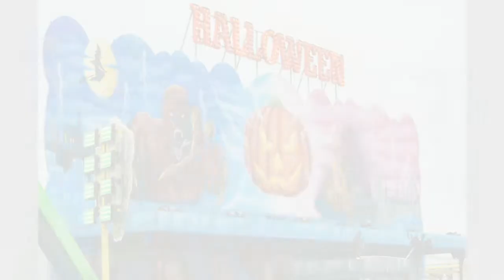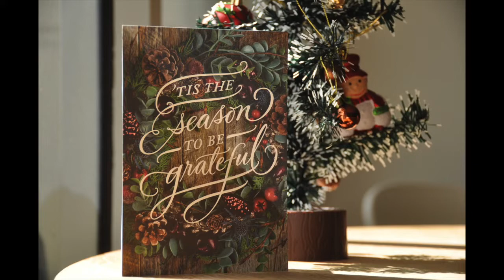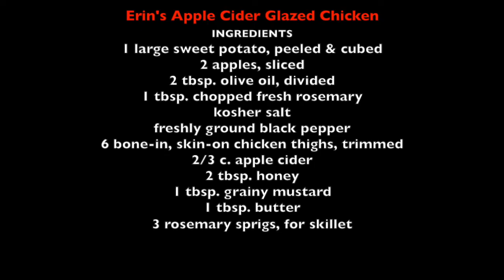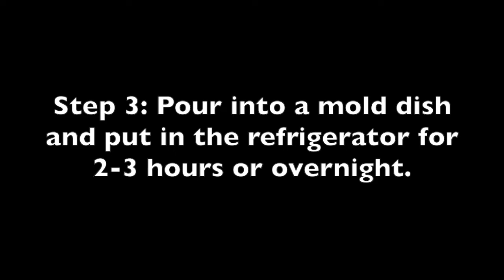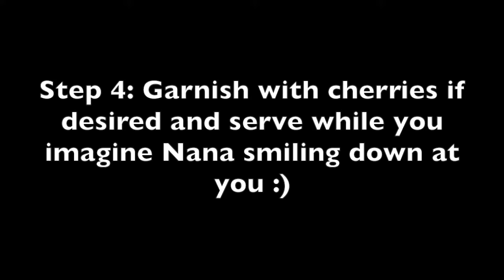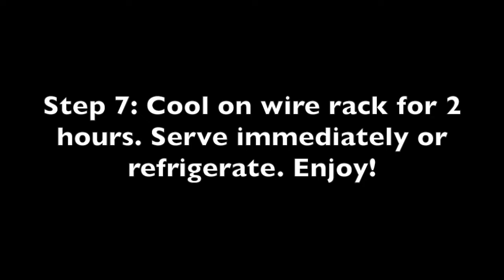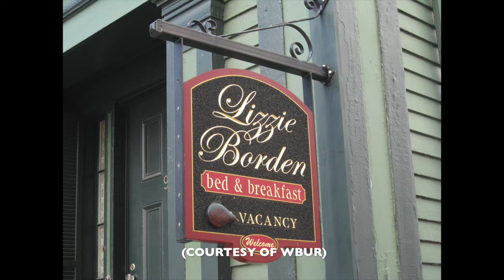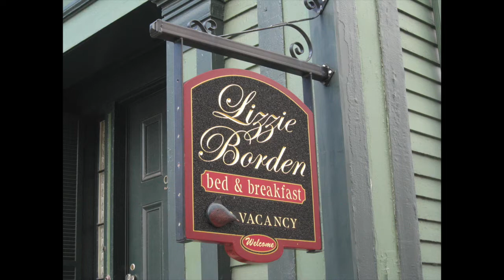In the Know with Erin Glow - The Autumn Special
The Autumn Special brings you all things Autumn! This episode includes 40 things to put on your Autumn bucket list as well as Autumn fun facts and movie, TV, and song suggestions. YouTubers Tony (Zero 2 Manic) and Derek (SinisterGamez) also join me for a discussion and game based on our favorite Autumn movies. We also share our favorite Autumn recipes (in the video & below!) and a Massachusetts-themed spooky section that includes discussions on the Salem Witch Trials, the Bridgewater Triangle, and the Lizzie Borden Murder Mystery.

“Winter is an etching, spring a watercolor, summer an oil painting and autumn a mosaic of them all.” - Author Stanley Horowitz

Find our Autumn recipes in the video above, in the Latest Updates section or below!

Erin’s Apple Cider Glazed Chicken
Ingredients
1 large sweet potato, peeled and cubed
2 apples, sliced
2 tbsp. olive oil, divided
1 tbsp. chopped fresh rosemary
kosher salt
Freshly ground black pepper
6 bone-in, skin-on chicken thighs, trimmed
2/3 c. apple cider
2 tbsp. honey
1 tbsp. Grainy mustard
1 tbsp. butter
3 rosemary sprigs, for skillet

Directions
Step 1. Preheat oven to 425°. In a medium bowl, add potatoes, apples and chopped rosemary and season with salt and pepper. Drizzle with 1 tablespoon olive oil and toss until combined.
Step 2. In a large ovenproof skillet over medium-high heat, heat remaining olive oil. Add chicken and sear, skin side down, until golden, about 2 minutes. Remove chicken from heat while you make the glaze.
Step 3. To the same skillet, add apple cider, honey and grainy mustard. Bring mixture to a rapid simmer and cook until mixture has reduced slightly then whisk in the butter. Return the chicken to the skillet, skin side up, and scatter the sweet potato mixture and rosemary sprigs around the chicken. Turn off the heat and transfer the entire skillet to the oven.
Step 4. Bake until the sweet potatoes are tender and the chicken is cooked through, about 20 minutes. (If potatoes need longer to cook, transfer chicken to a cutting board to rest and continue cooking until tender.)
Step 5. Serve chicken and potatoes with pan drippings. Enjoy!

Nana’s Green Junk
Ingredients
1 lb. cottage cheese (16 oz.)
1 can of crushed pineapple
1 6 oz. box of lime Jello (dry)
1 9 oz. container of Cool Whip
1 can peaches drained well
cherries (optional)

Directions
Step 1. Dissolve package of Jello in 1 1/4 cup boiling water and then add 1 cup of cold water.
Step 2. Mix the Jello mix with the rest of the ingredients.
Step 3. Pour into a mold dish and put in the refrigerator for 2-3 hours or overnight.
Step 5. Garnish with cherries if desired and serve while you imagine Nana smiling down on you. :)

Derek’s Greatest Pie On Earth
(Makes 2 pies, for 1 pie cut recipe in half)
Ingredients
1 1/2 c. sugar
1 tsp. salt
2 tsp. ground cinnamon (& extra for garnish)
1 tsp. ground ginger
1/2 tsp. ground cloves
4 large eggs
1 can (29 oz.) Libby’s 100% pumpkin puree (or other brand)
2 cans (12 fl. oz. each) CARNATION Evaporated Milk (or other brand)
2 unbaked 9-inch (4-cup volume) deep-dish pie shells

Directions
Step 1: Mix sugar, salt, cinnamon, ginger and cloves in a small bowl.
Step 2: Beat eggs in a large bowl and then stir in pumpkin and sugar-spice mixture.
Step 3: Gradually stir in evaporated milk.
Step 4: Pour into pie shells and add cinnamon on top if desired.
Step 5: Bake in a preheated 425 degrees F oven for 15 min.
Step 6: Reduce temperature to 350 degrees F; bake 40-50 min. or until knife inserted near center comes out clean.
Step 7: Cool on wire rack for 2 hours. Serve immediately or refrigerate. Enjoy!